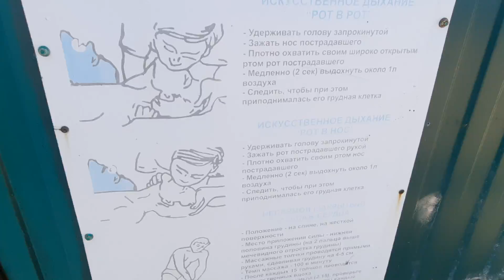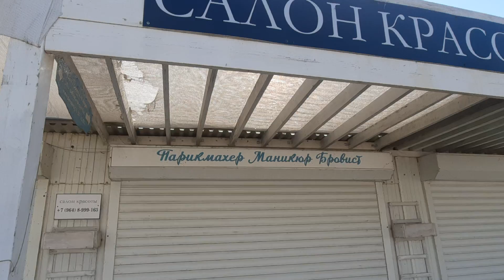ПЛЯЖ КАВКАЗ // ТОП 10 Лучших пляжей России // 2 часть.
Здравствуйте друзья, сегодня будет первая часть целой серии, топ 10 лучших пляжей России. Надеюсь многим из вас пригодится эта информация и вам удастся выбрать жилье, рядом с пляжем мечты.
2 часть,пляж района Кавказ, мечта миллионов // Голубицкая, Азовское море
Жилье рядом один из примеров
Ну и есть еще много видео из этих мест на канале друзья.